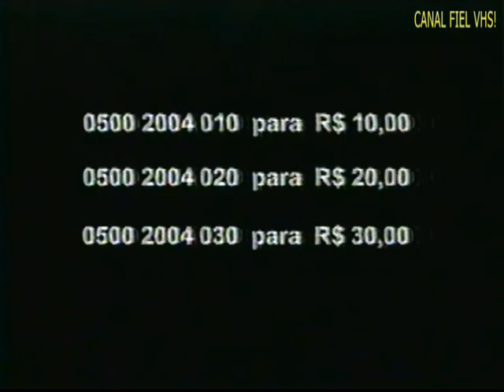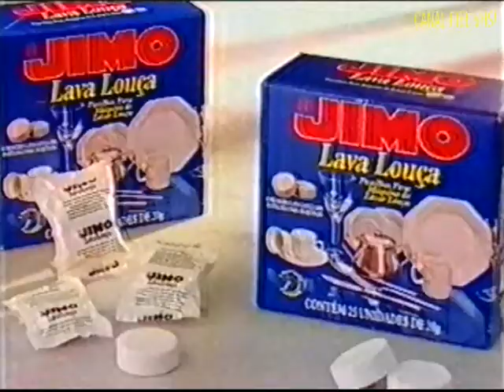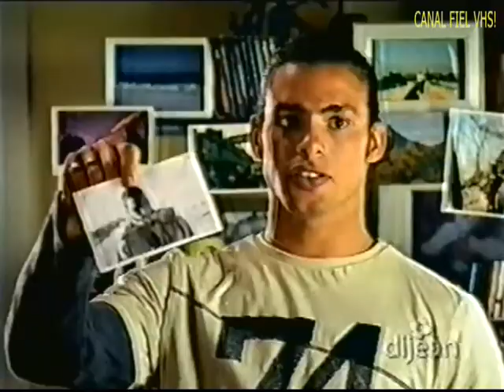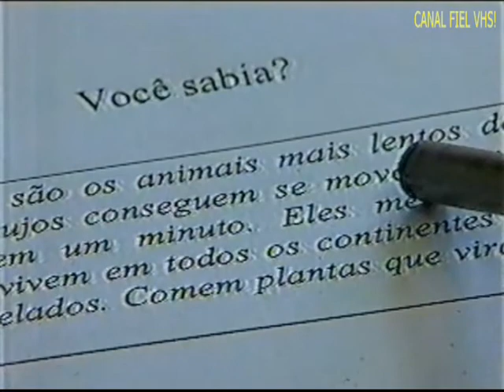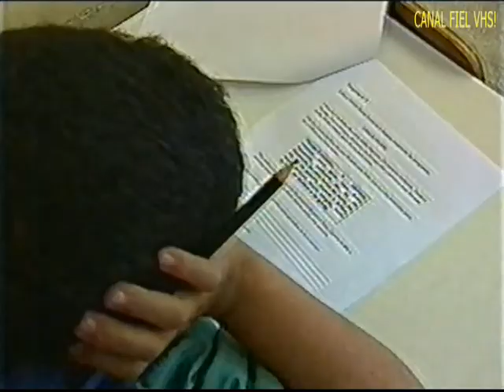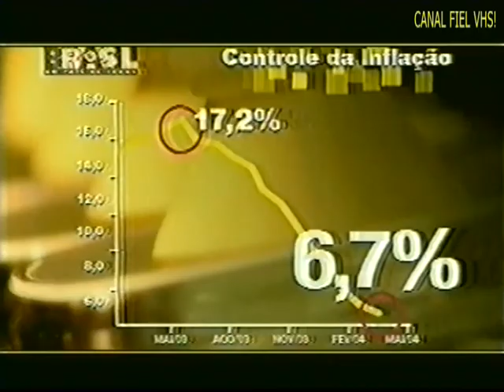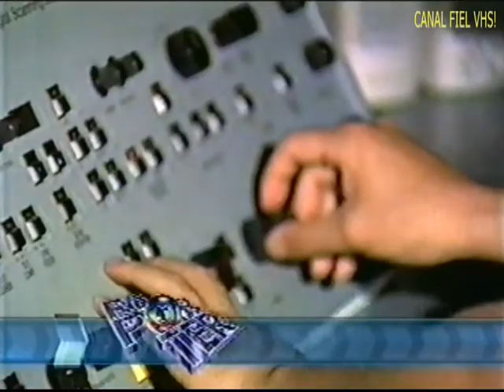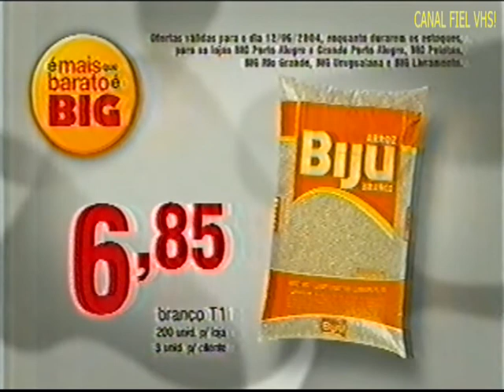Rede Globo e RBS TV/RS - Novela 'Celebridade'. Intervalo completo 11/06/2004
Rede Globo e RBS TV/RS - Novela 'Celebridade'. Intervalo completo 11/06/2003
NÃO COPIE ESSE VÍDEO EM SEU CANAL.